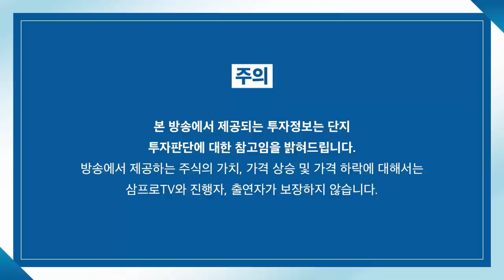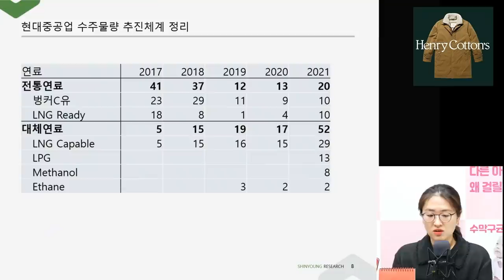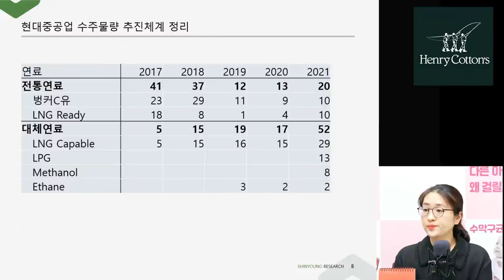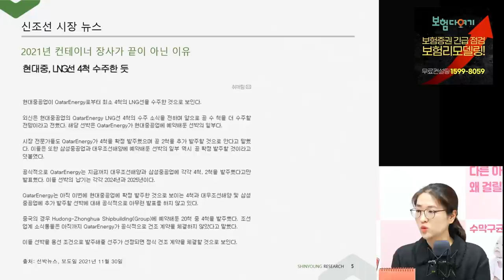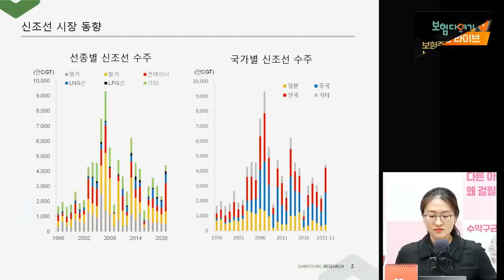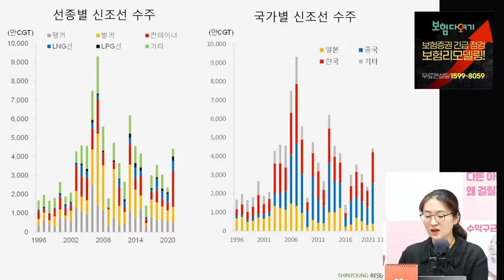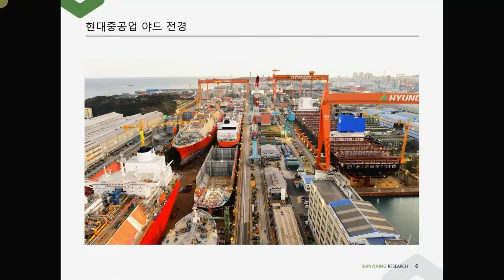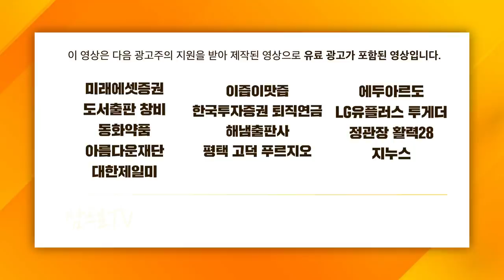[심층인터뷰] 대구모 수주 소식에도 움직이지 않는 조선업 주가, 5월의 변곡점? f. 신영증권 엄경아 연구위원